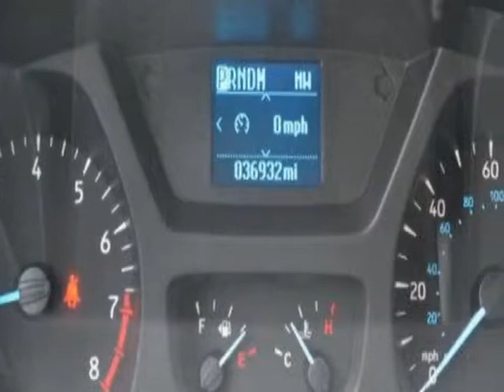2016 Ford Transit Wagon - Linden, NJ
Price Wise, Linden, NJ - 1 Owner 12 Passanger XLT